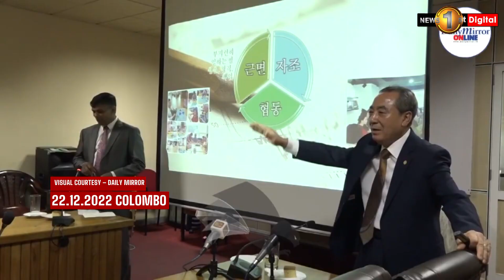Korean Delegate reprimands Sri Lankan Politicians